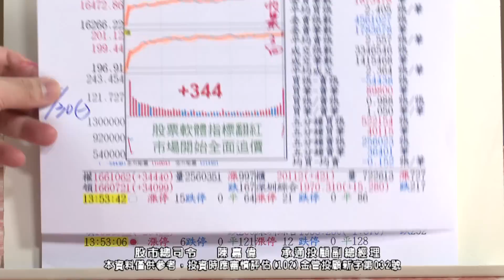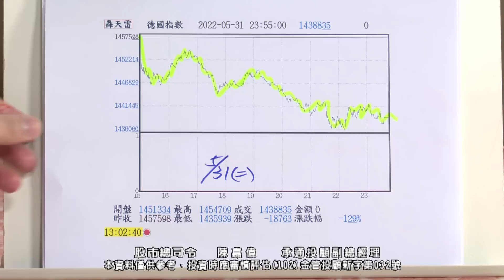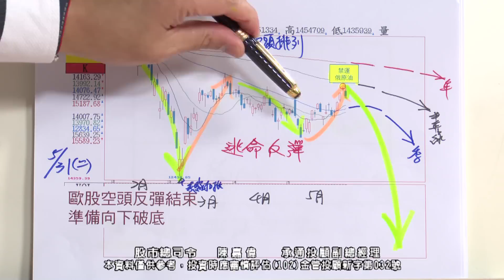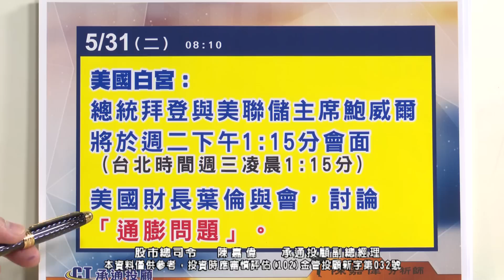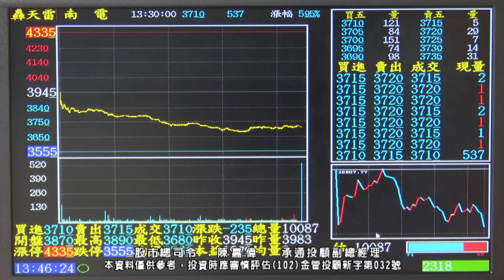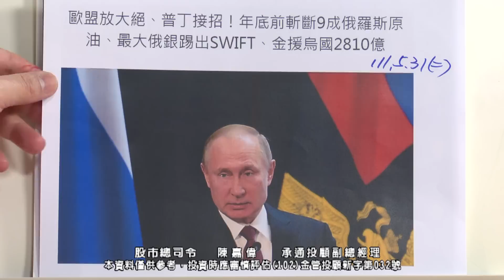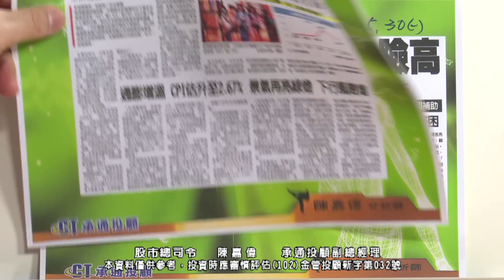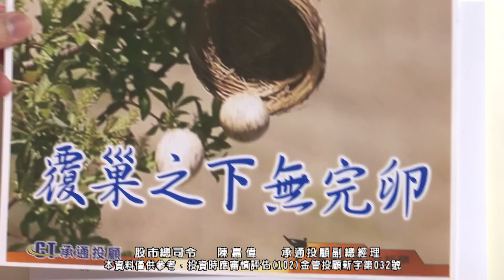20220601 1800 陳嘉偉 股市總司令